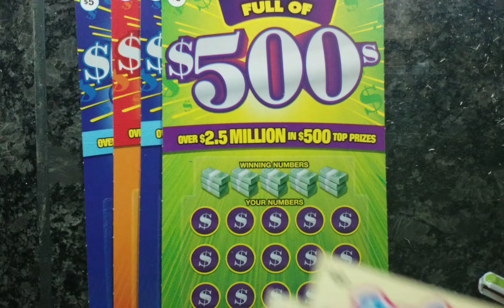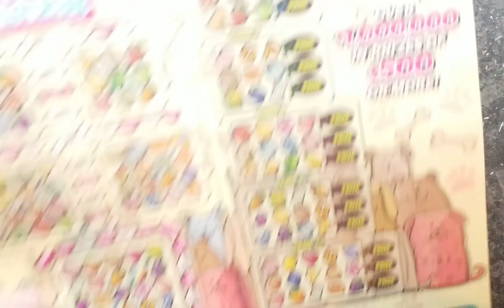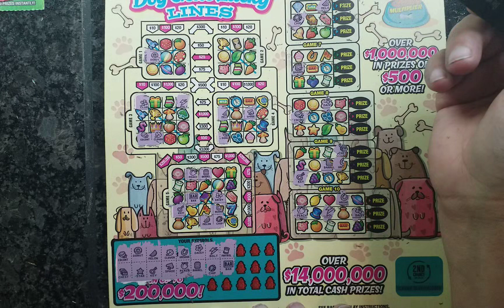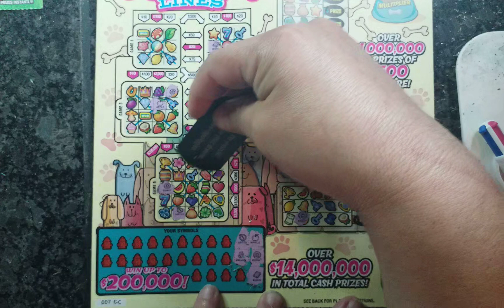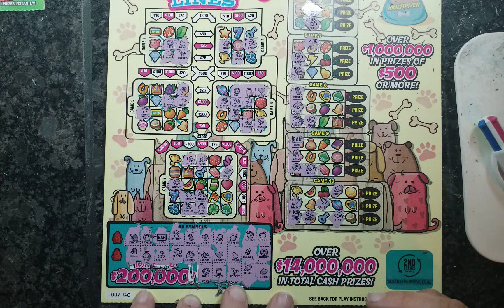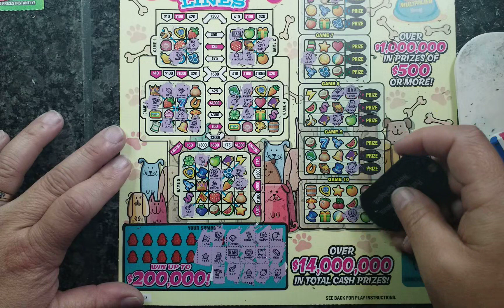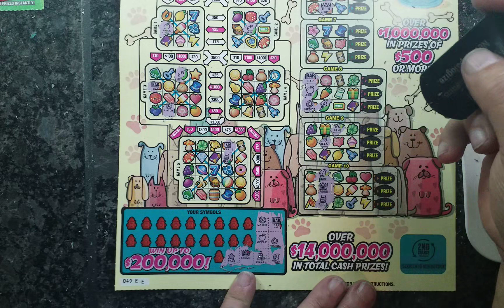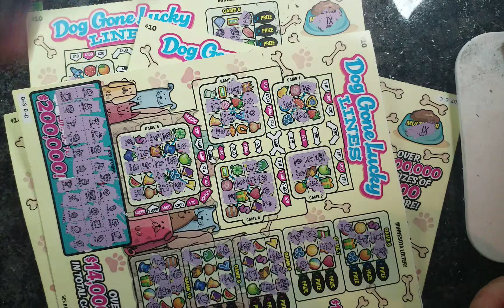FULL OF 500S & DOG GONE LUCKY! MN LOTTERY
MN Lottery.  $60 session